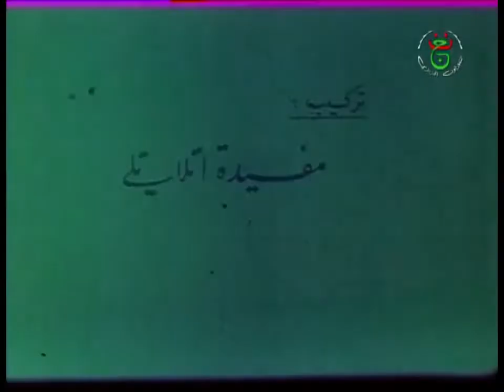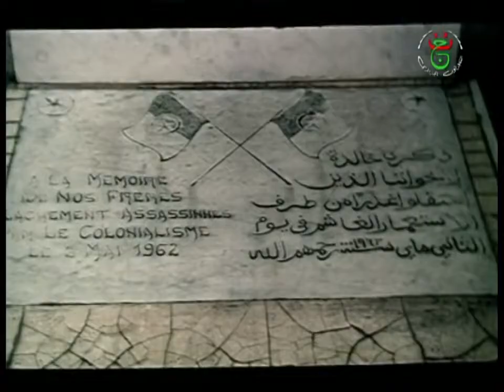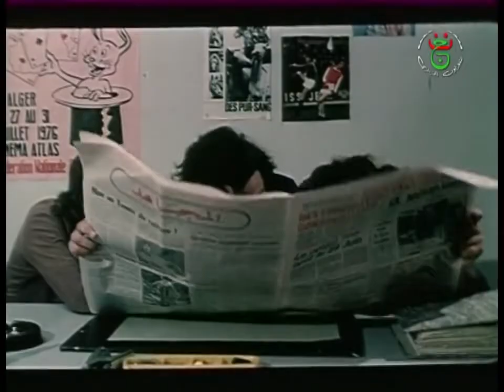الفيلم الجزائري عمر قاتلاتوا الرجلة Le film algérien Omar Gatlato